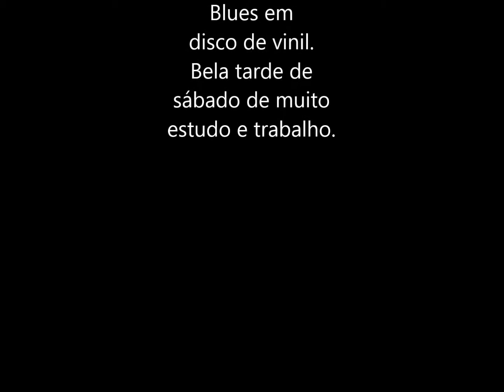Bela tarde de sábado de muito estudo e trabalho.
Curtindo um  bom som de  Blues em  disco de vinil.